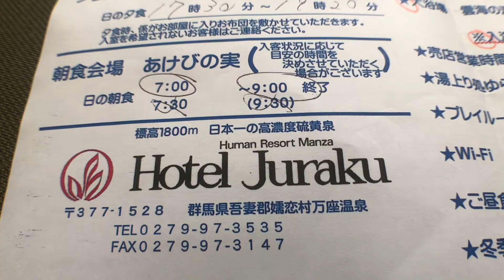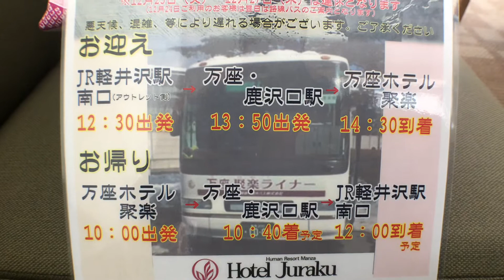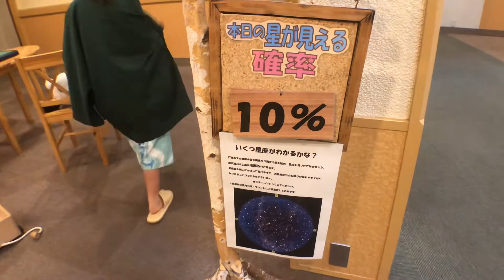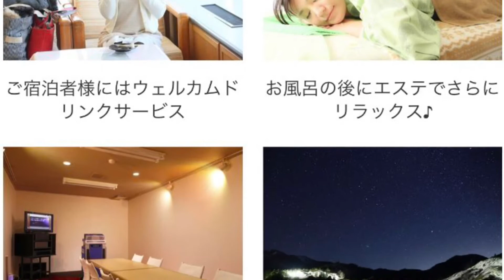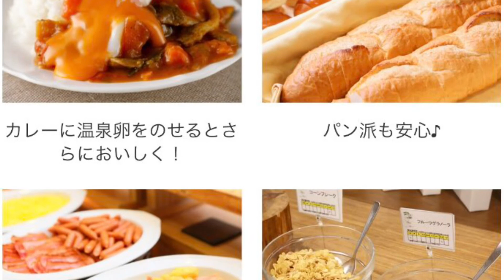万座温泉・聚楽(じゅらく) 【ゆっくり動く的】2019.2.16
⭐️ 万座温泉・聚楽ホームページ